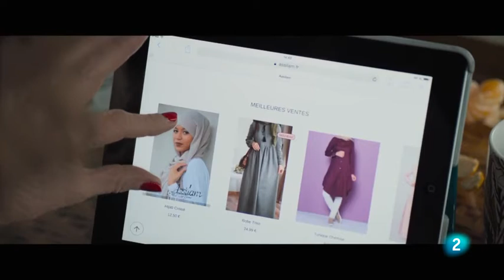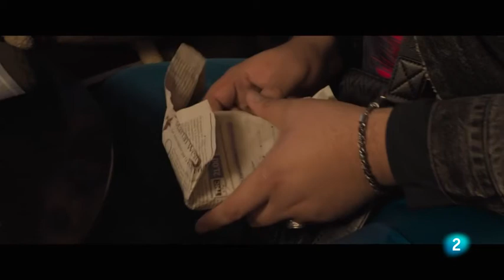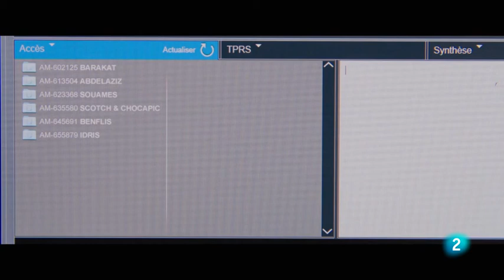Mamá María. Días de Cine TVE